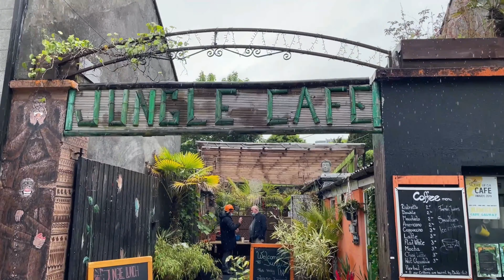Jungle Cafe Promotional Video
This is a promotional video filmed in Jungle Cafe Galway who have partnered with Fudzone as one of their many amazing restaurants on the Fudzone app.